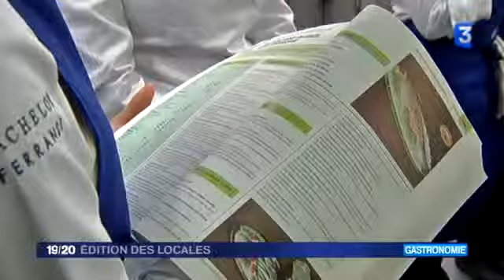27283 education cuisine France 3 France 3 Édition des locales 30 novembre 2016 05 50